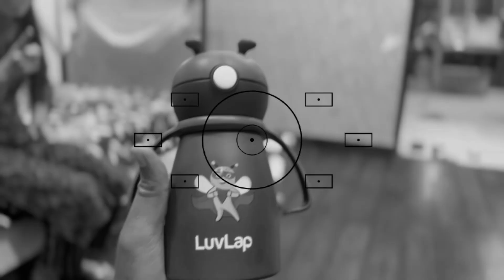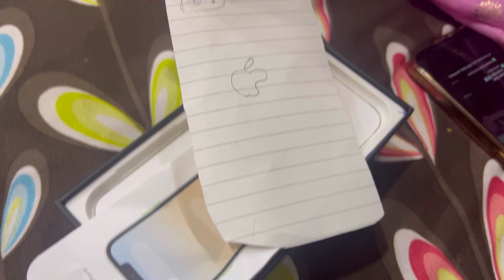Hum gye Gugamedi